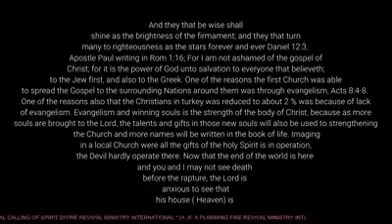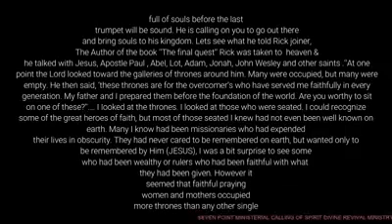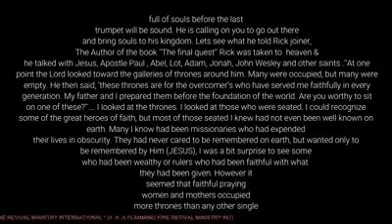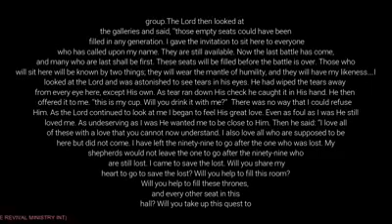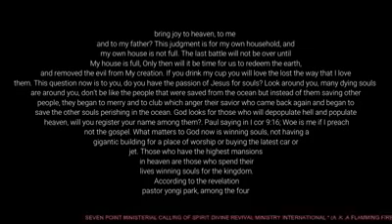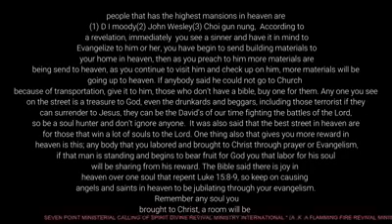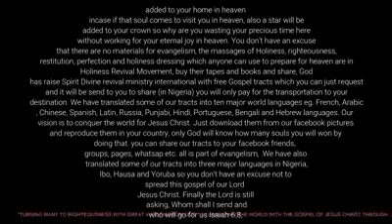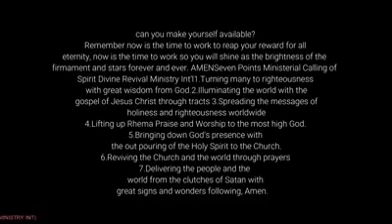Evangelism, The Strength of the Church